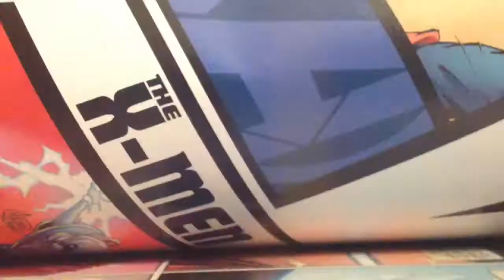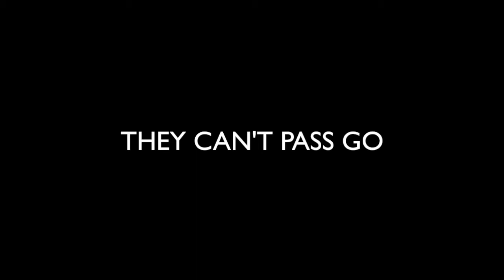"The Feud" - Official Trailer (Student Film)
There are a lot of epic trailers coming out this past week from blockbuster films, but no one was prepared for this. It seemed like an ordinary disagreement between six friends, but it has spiraled out of control, and sides have been chosen. There will be battles. There will be bloodshed. What side will you choose?